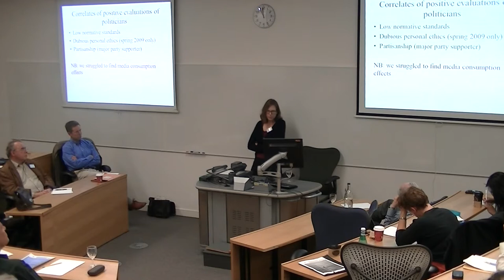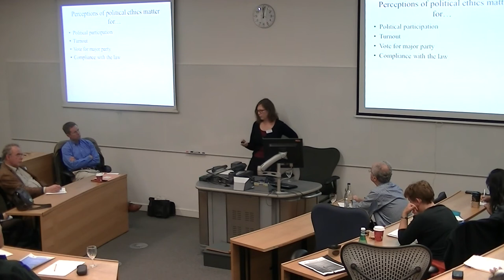Citizens and politics in Britain today part 3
What is it about the political system that dissatisfies citizens?
Professor Sarah Birch, University of Glasgow